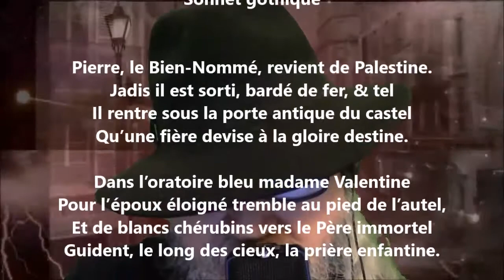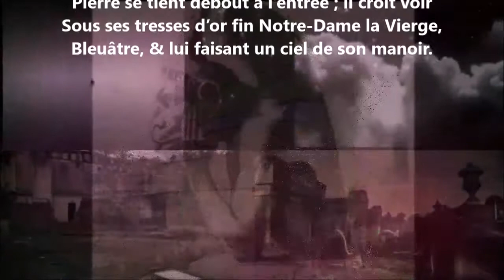Sonnet gothique - Frédéric Plessis lu par Yvon Jean